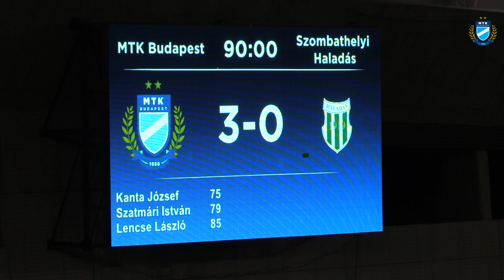MTK Budapest - Szombathelyi Haladás 3-0 (0-0) összefoglaló | 2019.11.03.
A Haladás elleni győzelmünk összefoglalója.